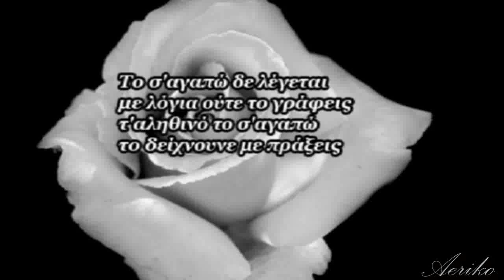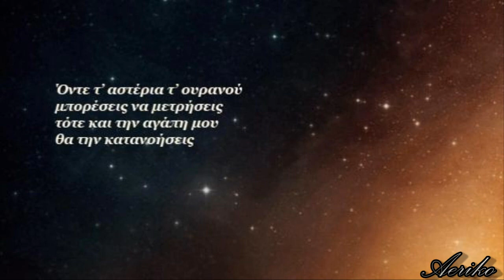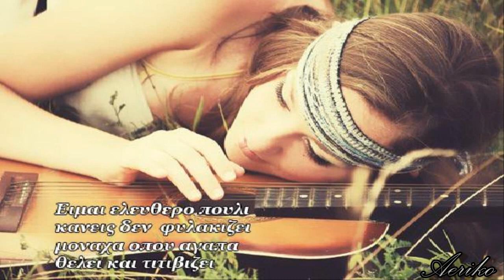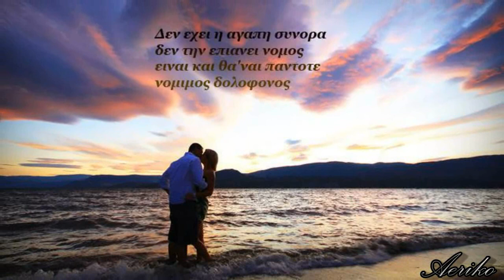Nα Μου το Λες το Σ'Αγαπώ ~ Άμπωτης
Το σ'αγαπώ δε λέγεται με λόγια ούτε το γράφεις
τ'αληθινό το σ'αγαπώ το δείχνουνε με πράξεις...

ΜΟΥΣΙΚΗ-ΣΤΙΧΟΙ : ΝΙΚΟΣ ΒΕΖΥΡΑΚΗΣ
ΦΩΝΗΤΙΚΑ-ΛΥΡΑ-ΜΑΝΤΟΛΙΝΟ : ΒΕΖΥΡΑΚΗΣ ΝΙΚΟΣ
ΤΟΥΜΠΕΡΛΕΚΙ : ΓΕΩΡΓΑΚΗΣ ΝΙΚΟΣ
ΦΩΝΗΤΙΚΑ-ΚΙΘΑΡΕΣ-ΜΠΑΣΟ : ΚΟΚΟΛΑΚΗΣ ΝΙΚΟΣ

ΕΝΟΡΧΗΣΤΡΩΣΗ-ΗΧΟΛΗΨΙΑ-ΜΙΞΗ-PROGRAMMING
ΝΙΚΟΣ ΚΟΚΟΛΑΚΗΣ

ΝΑ ΜΟΥ ΤΟ ΛΕΣ ΤΟ Σ'ΑΓΑΠΩ

ΜΑ ΑΠ'ΤΗΝ ΚΑΡΔΙΑ ΣΟΥ ΝΑ'ΝΑΙ
ΓΙΑΤΙ ΟΤΑΝ ΣΤΟ ΛΕΩ ΕΓΩ
ΤΑ ΣΤΗΘΙΑ ΜΟΥ ΠΟΝΑΝΕ

ΝΑ ΗΞΕΡΕΣ ΤΟ Σ'ΑΓΑΠΩ
ΙΝΤΑ ΧΑΡΑ ΜΟΥ ΔΙΝΕΙ
ΟΝΤΕ ΘΑ ΒΓΕΙ ΑΠ΄ΤΑ ΧΕΙΛΗ ΣΟΥ
ΚΑΘΕ ΚΑΗΜΟ ΜΟΥ ΣΒΗΝΕΙ.